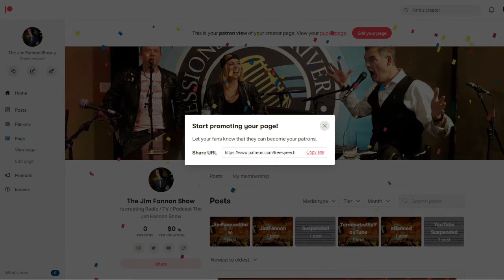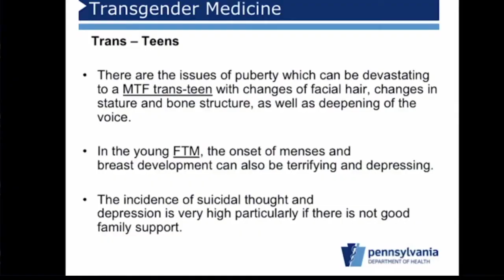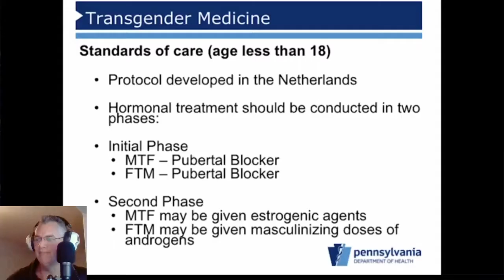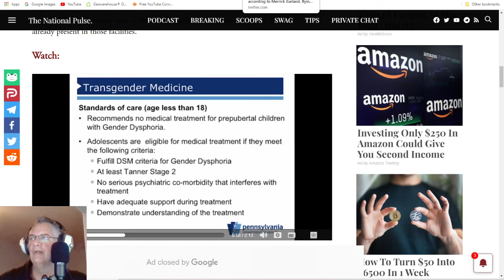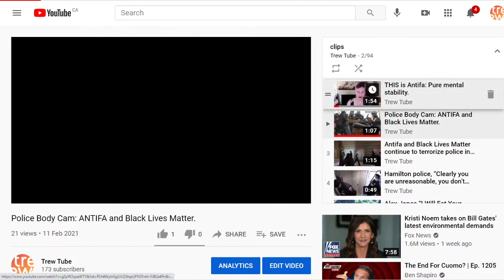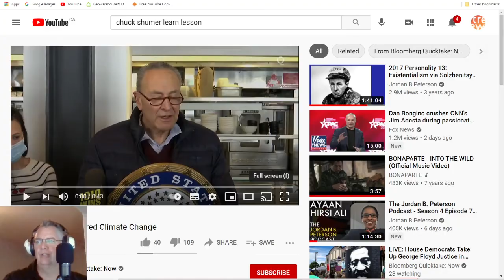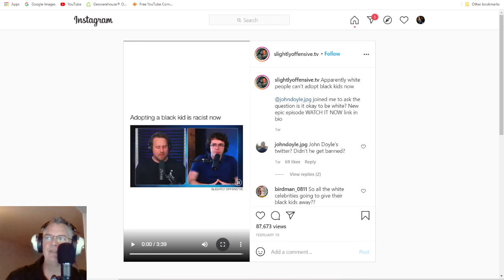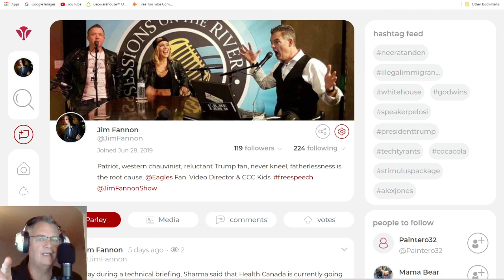Biden Transgenderism Antifa Lockdowns White Supremacy Trudeau China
0:00:00 Trew.Tube stinger
0:00:24 Deep Dark Hole by Jay Baty
0:01:16 Jim Fannon Show Intro by Jay Baty, Graham Morley and Fearghas Gundy
0:02:47 Where to find The Jim Fannon Show
0:03:47 Facebook
0:04:00 Parler
0:04:00 Accounts targeted by leftie activists
0:04:44 Twitter
0:05:00 Twitch
0:05:10 LinkedIn
0:05:26 Biden’s HHS Pick Advocates Sex Changes For Kids. Rachel Levine
0:10:53 Antifa are terrorists
0:13:23 Tom Brady tosses the Lombardi Trophy to Gronk on another boat.
0:13:53 "Portland militant antifa Juniper Simonis explains her perspective on police guarding a dumpster filled w/spoiled food Antifa were trying to steal for redistribution. Simonis was arrested last year by federal officers & immediately shouted, “I’m a woman!”' Andy Ngo
0:15:27 Antifa stalk police
0:16:01 Hamilton police, “Clearly you are unreasonable, you don’t listen”. COVID lockdown creates tyranny.
0:17:14 Justin Trudeau loves China Huawei and 5G network of the CCP Chinese Communist Party
0:20:07 About COVID Detention Centers. Justin Trudeau dodges another question
0:21:06 St. Catharines former General Motors smokestack demolished without a permit.
0:21:33 "Just gonna send it"
0:22:05 A man's work. And not just any man.
0:23:49 Chuck Shumer hopes Texas learned a lesson.
0:24:42 Mazie Hirono and Merrick Garland
0:26:26 SlightlyOffensive.TV
0:29:09 White supremacy is the problem? This is the lie they want everyone to believe, but why?
Do not comply. Defy.